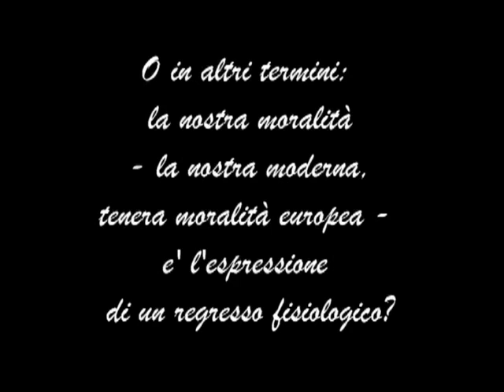Friedrich Nietzsche La malattia rende migliori